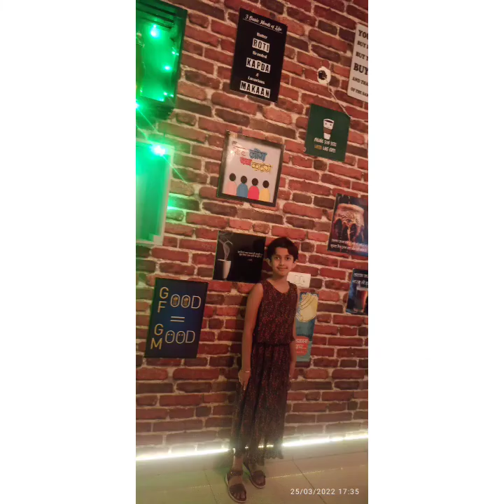masti at cafe yaari